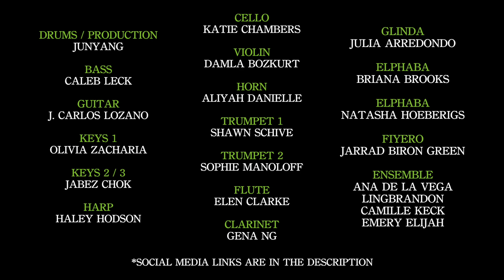Wicked Medley - Virtual Band Cover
As "Wicked" reopens on Broadway and the West End, we bring to you a medley of hit songs from this incredible musical! Huge thanks to everyone involved in the making of this.

Songs featured in the medley:
One Short Day
Dancing Through Life
The Wizard and I
What Is This Feeling?
For Good
Defying Gravity

Guitar - J. Carlos Lozano

Elphaba (The Wizard and I, For Good) - Briana Brooks

Elphaba (What Is This Feeling, Defying Gravity) - Natasha Hoeberigs

Ensemble - Ana De la Vega, LINGBRANDON, Camille Keck, Emery Elijah